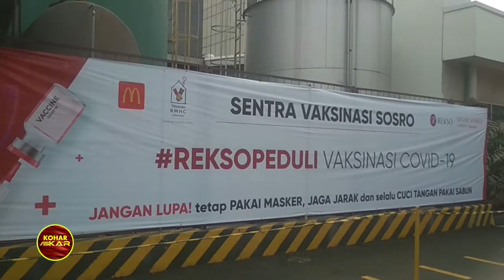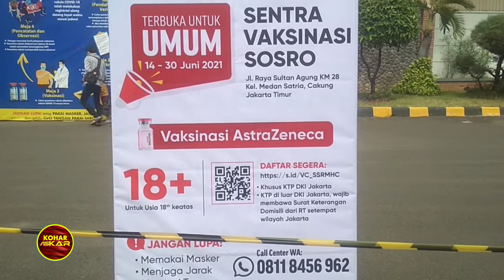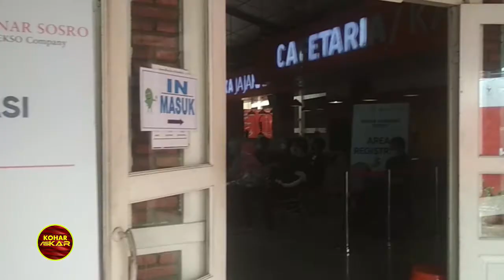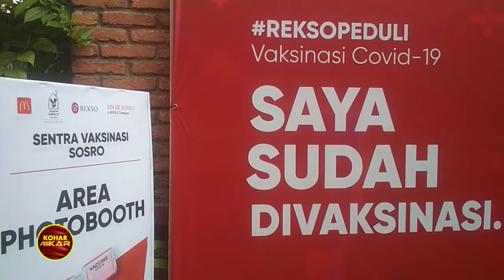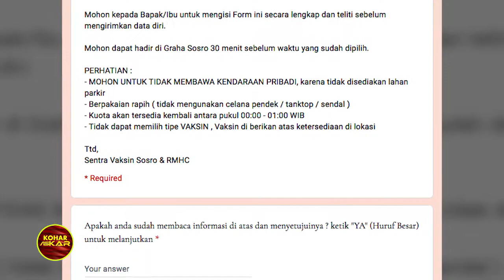Vaksinasi di PT Sosro Ujung Menteng Cakung Jakarta Timur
Vaksin di PT. SOSORO

Antusias warga divaksinasi Covid-19 di PT. SOSRO Ujung Menteng Cakung Jakarta Timur.